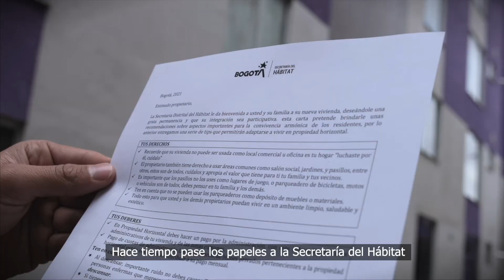BogotáElmejorHogar| Rocío del Pilar, beneficiaria del proyecto ViviendaLaColmena.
"Agradezco al Distrito por el acompañamiento, estoy feliz porque tengo en mis manos las llaves de algo que por momentos parecía inalcanzable, mi apartamento propio", dijo Rocío del Pilar, beneficiaria del proyecto ViviendaLaColmena.

¡Juntos hacemos de BogotáElMejorHogar!❤️🏠"